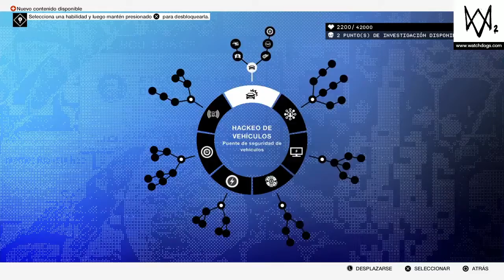WATCH DOGS 2 | EL MEJORE JUEGO DEL MUNDO | PRIMER VIDEO | EP 1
❤️  Espero que les guste este y cada video que hago ya que los ❤️
                           ❤️ago con mucho mucho amor❤️